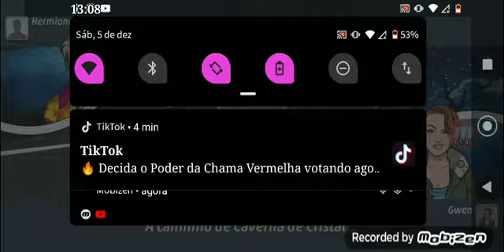De onde vem o mal humor do chefe Arrow pt 1